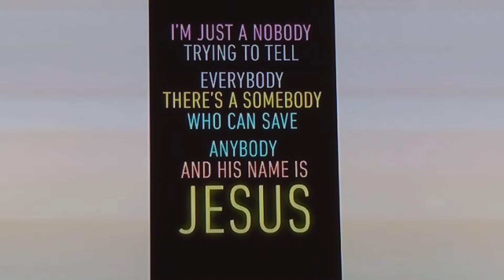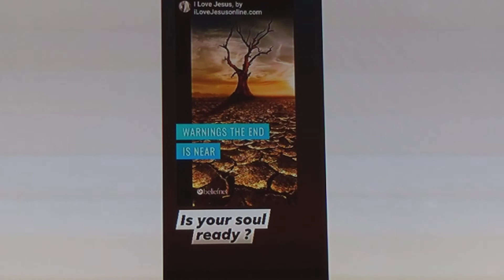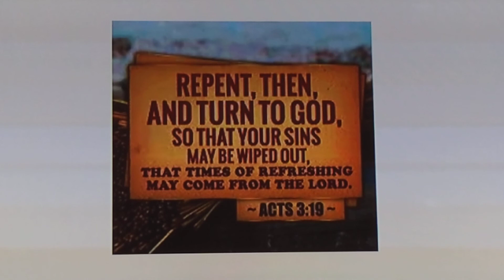Disaster to happen in America and Israel / Time is up, REPENT!!!